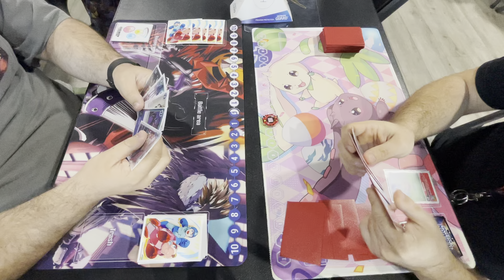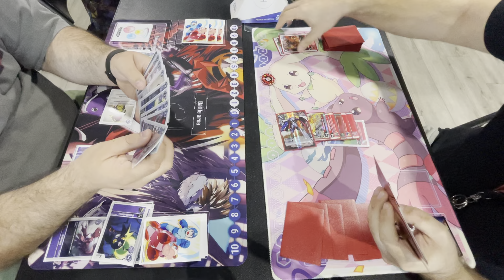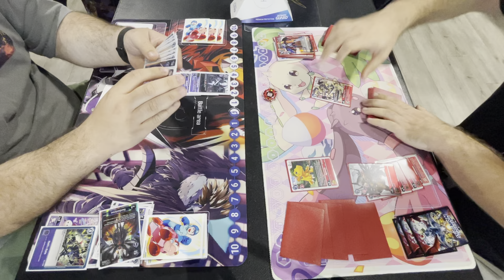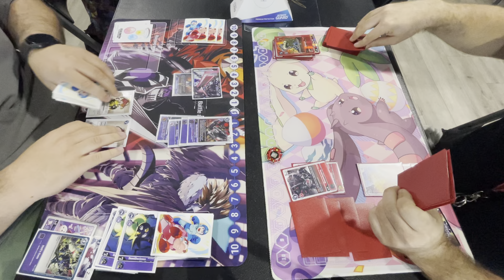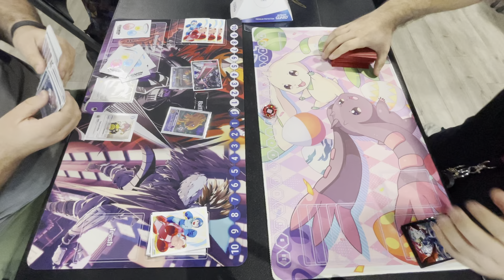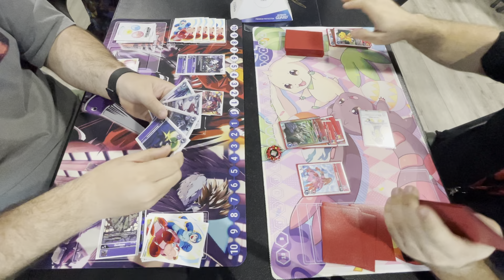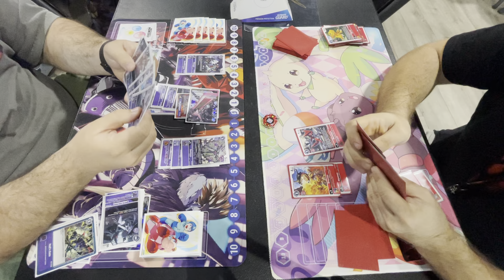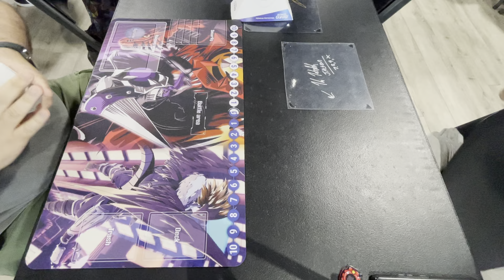Digimon TCG BT5 Knowwhere Locals Red Shoutmon Vs DanGallantmon Purple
Digimon TCG
Local Tournament
September 29th, 2021
Red Shoutmon Vs DanGallantmon Purple